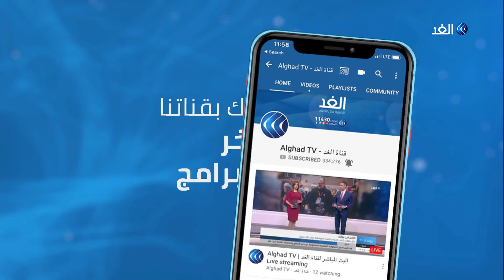هل ترامب جاد حقا في شن حرب ضد إيران ؟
أخفق مجلس الشيوخ الأميركي، الخميس، في تجاوز نقض الرئيس دونالد ترامب لقرار كان من شأنه الحد من قدرته على شن حرب على إيران عبر مطالبته بالحصول على موافقة الكونغرس قبل القيام بتحرك عسكري... المزيد من التفاصيل يتحدث من واشنطن الدكتور حسن هاشميان المحلل السياسي، مع محمد عبد الله، عبر الفقرة الإخبارية.